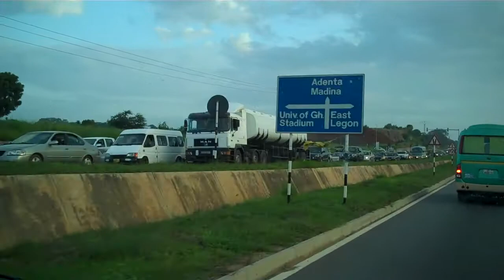Accra Traffic Jam, 6:30am, May 30, 2011